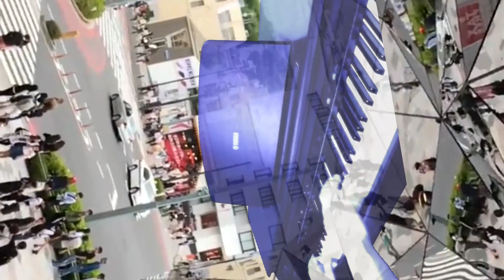[ピアノ] 不思議ソング＆宇宙刑事シャイダーＢＧＭ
「宇宙刑事シャイダー」より挿入歌「不思議ソング」と劇伴BGMのメドレーです。
ＢＧＭの内訳は、不思議時空での戦闘やスカイシャイアンの発進で使用されたA-13、レーザーブレードのテーマB-3、全ての敵を倒して不思議時空が消え去るシーンの定番音楽E-6です。

宇宙刑事メカソングメドレー / ドルギラン・グランドバース・バビロス号の歌